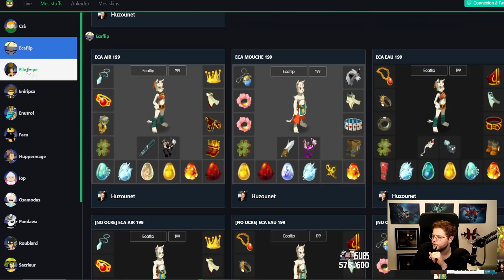LA META 130 sur DOFUS ZzZzZzZzZzZz